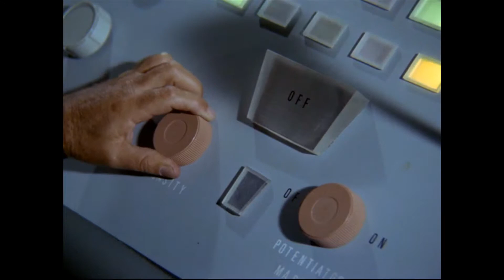Dissecting Trek Episode 10: Dagger of the Mind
Alex dissects Dagger of the Mind the ninth episode of the Original Series of Star Trek.

Star Trek Belongs to CBS.